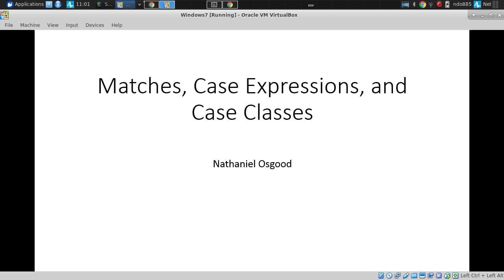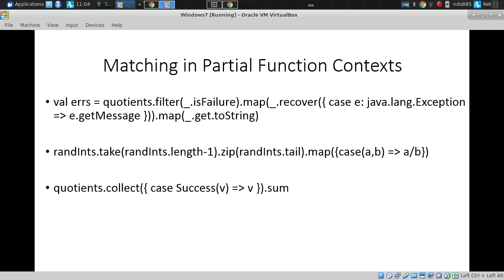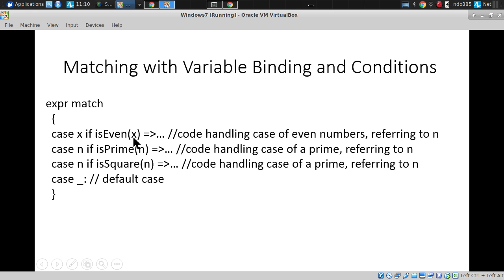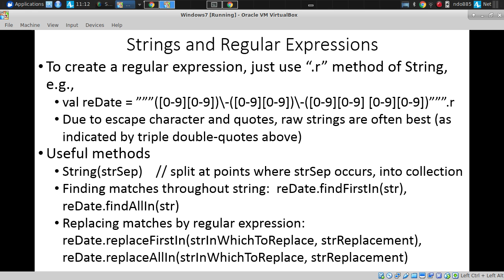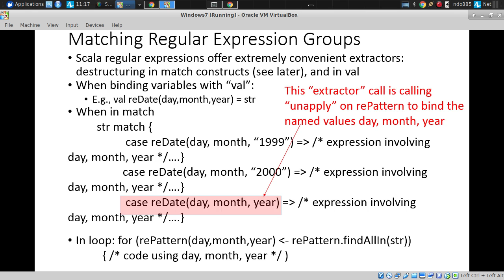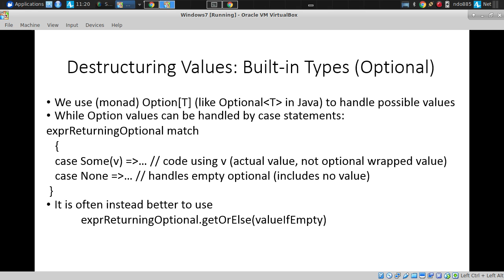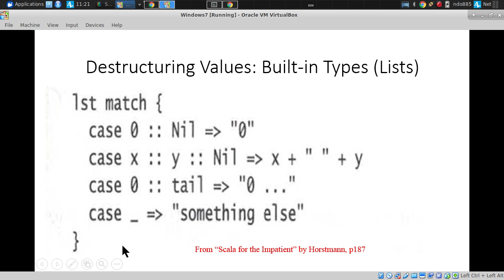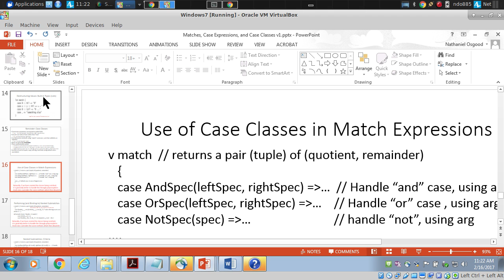Match Expressions in Scala